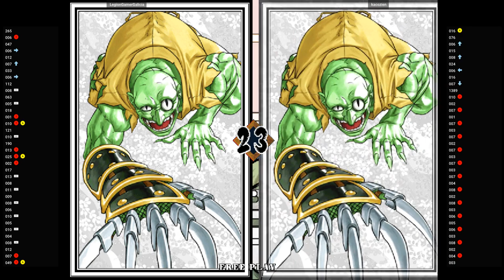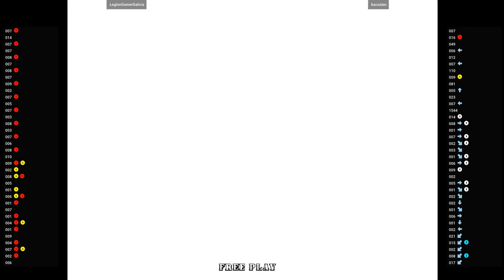SAMSPTK 🕹 LegionGamerGalicia VS kacozien